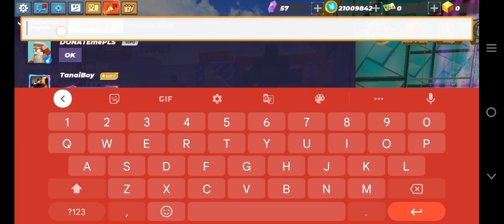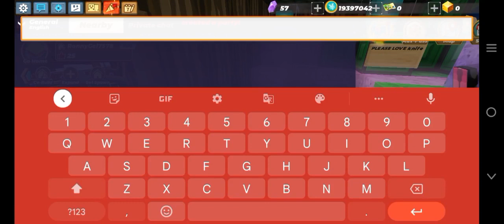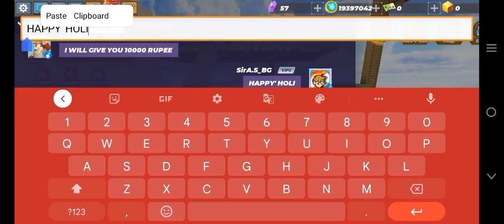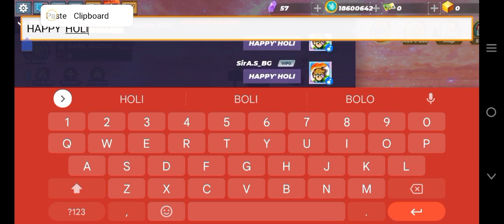✨wishing Happy Holi to 🥰 all player in Blockman go